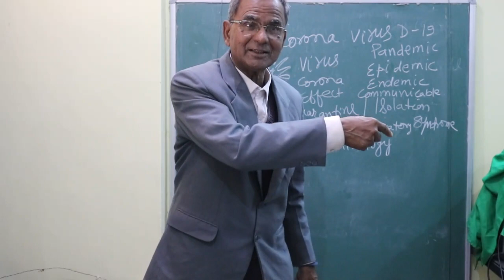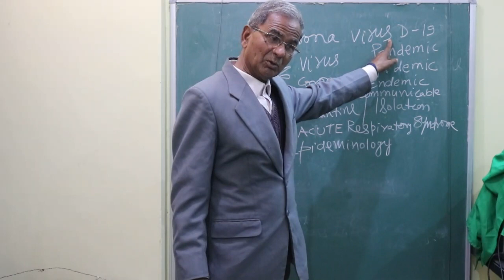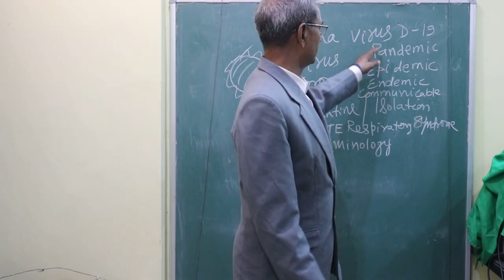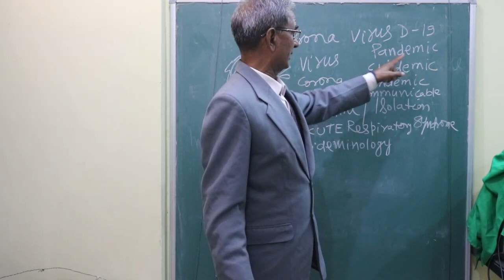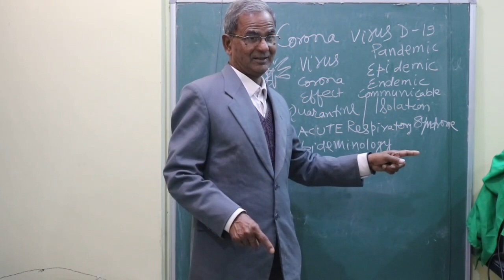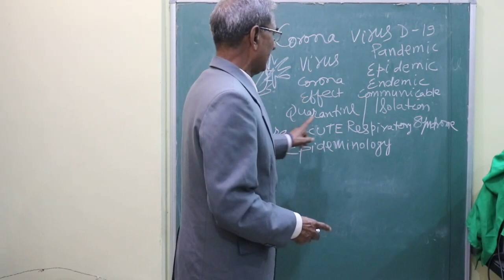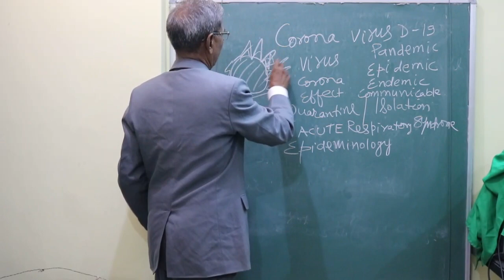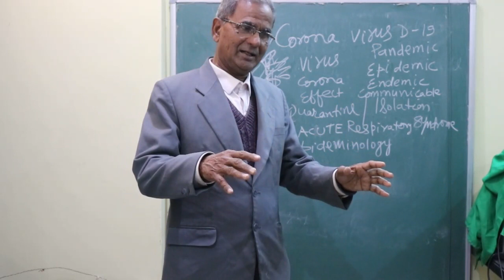English Vocabulary - Corona Virus [1/1000]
English language in the context of contemporary terminology. An engaging lecture. Watch and enjoy while learning.